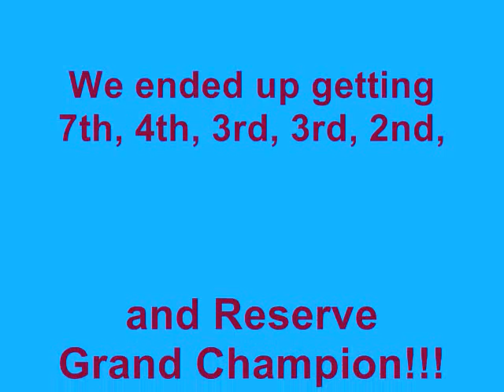Boshart hunter jumper show 08. It was Awsome!!!!!!!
me and lizzy in a hunter jumper show, she was great! went clear ever time, didnt mind any of the scary jumps. it was all worth riding in the hot sun all day :P. we got a 7th, 4th, 3rd, 3rd, 2nd, and reserved grand champion!!! it was awsome!! please comment and rate!!!:)